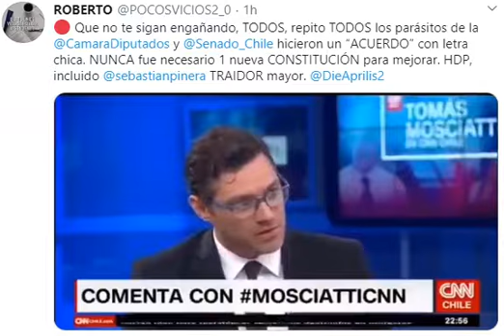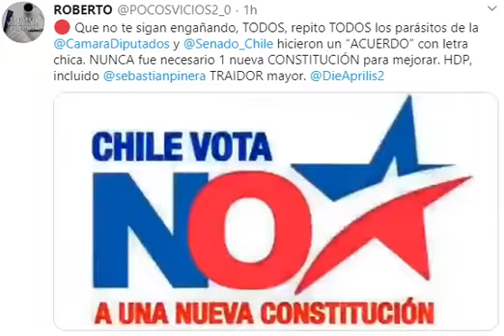Sergio Verdugo abogado constitucional dice que no es necesario un cambio constitucional para mejorar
Sergio Verdugo señala claramente que el cambio constitucional no es necesario para mejorar las cosas en Chile. Yo lo veo como una simple trampa hacia el comunismo!